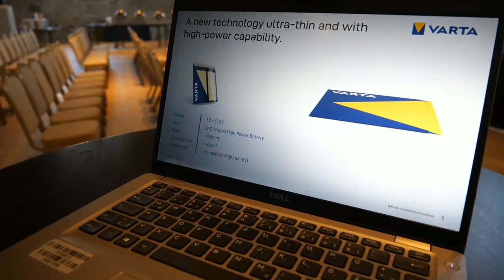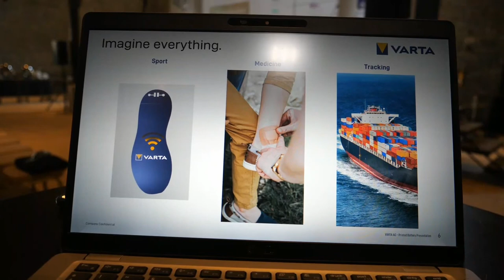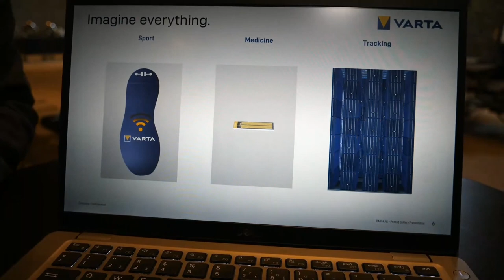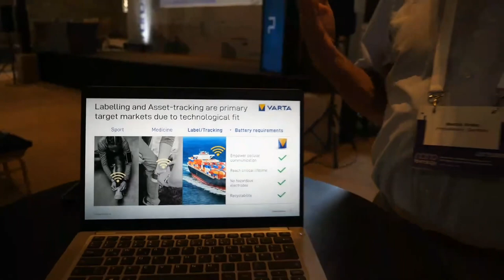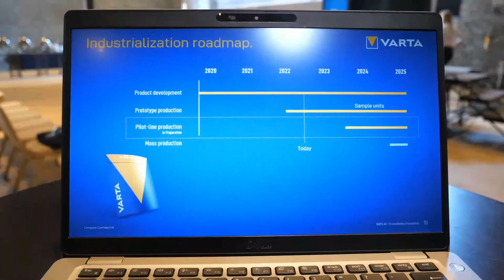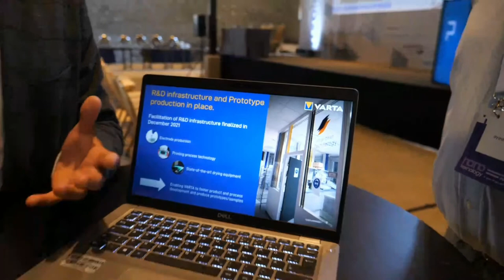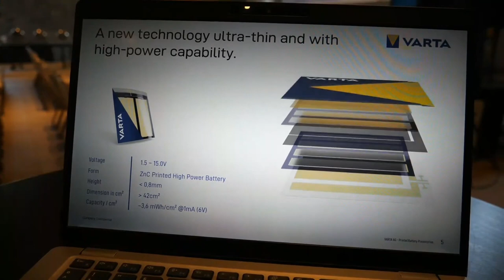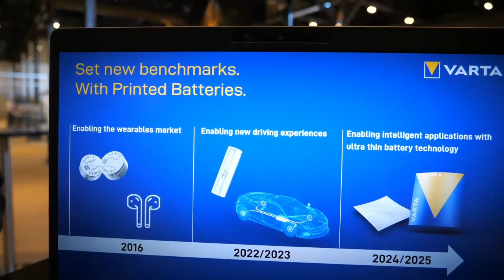Varta Printed Batteries, Dr. Nicolas Bucher and Martin Krebs at the Nanotexnology 2022 conference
Over the course of several collaborative research projects VARTA developed a fully printable battery system. The chemistry is Zn-based and environmentally benign. Today we’ve reached a TRL-level of 7, thus can be seen as at the doorstep of industrialization. This goes hand in hand with improved performance of microprocessors and status of printed electronics reached over the past few years. Therefore, the ultra-thin and flexible energy source fulfils a basic need in current trend towards Internet-of-Things (IoT). Nevertheless, VARTA continues the development based on this prototype towards industrialization at a reasonable commercial level.

Contact persons:

Jim Lefèbre
Project lead Printed Batteries

Nicolas Bucher
Head of Funded Projects

Filmed at the Nanotexnology 2022 conference in Thessaloniki, Greece this interview happened 54min into my Nanotexnology 2022 Monday livestream

Watch all my other videos filmed at the Nanotexnology 2022 and 2019 conferences in this playlist

Support me:
1. Tell me which other trade shows I should livestream from, anywhere around the world, as long as they don't have medical treatment requirements to travel there and attend the show, and if I can have my trip sponsored, then I will be happy to go there!
2. Use the "Thanks!" function under any of my videos on YouTube. Your Thanks comment can be highlighted comment under the video.
3. Send me superchats as I livestream (that will for sure also make sure that I highlight your comment more)
4. If you shop on Amazon (I think possibly not only the USA but on any other Amazon too), always use my Amazon Shop link first then browse to buy whatever you want then I get paid 4% commission by Amazon for whatever you buy, which I can use to buy more gear for my livestreaming and 4K60 video-blogging setup.
5. Become a YouTube Member on my channel I can give members early instant access to all my uploads before they get released publicly, I could also do members only livechatting on certain livestreams and other features like that to come up..
6. Let me know what kind of merchandize I should try to sell on my YouTube videos, I am thinking to add some funny T-shirts and stuff like that.